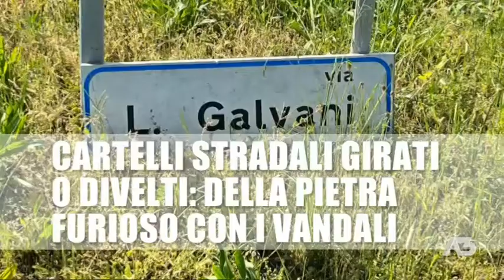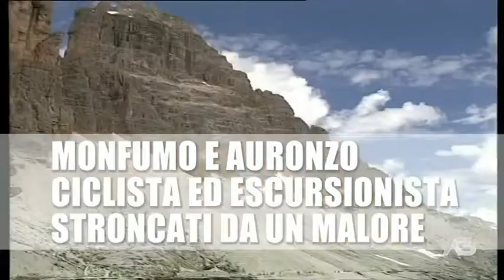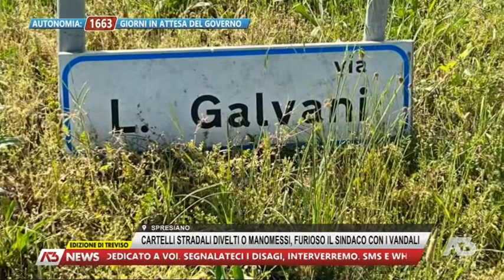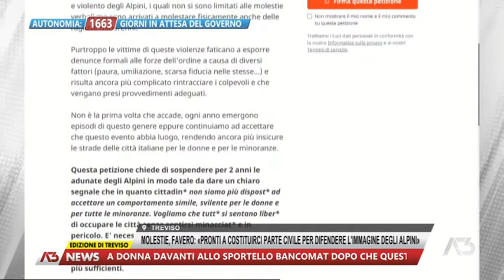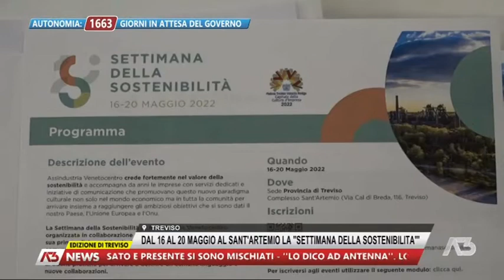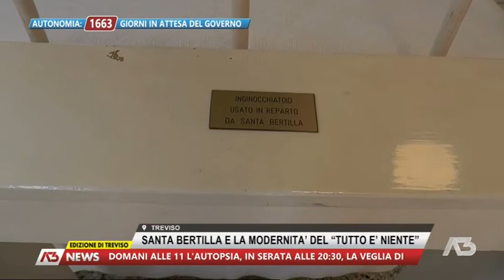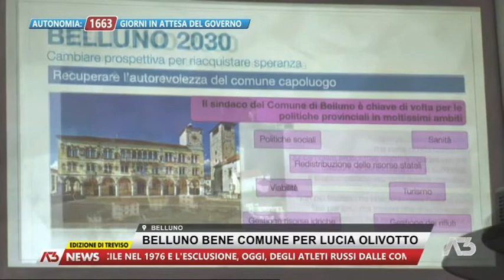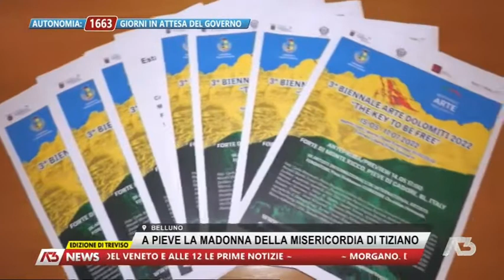A3 NEWS TREVISO | 12/05/2022 19:30